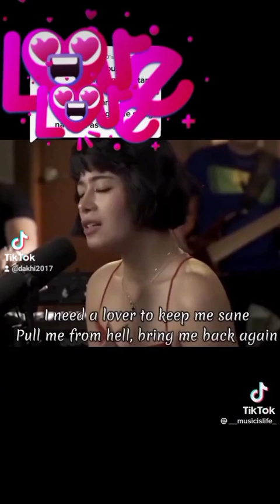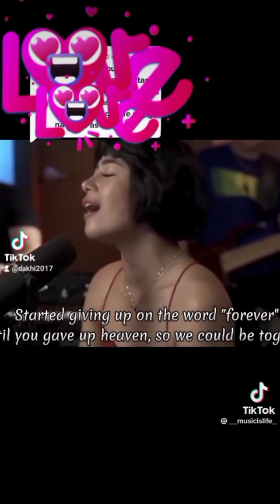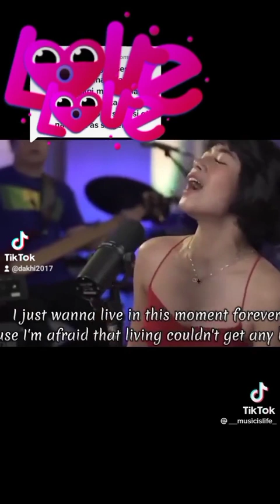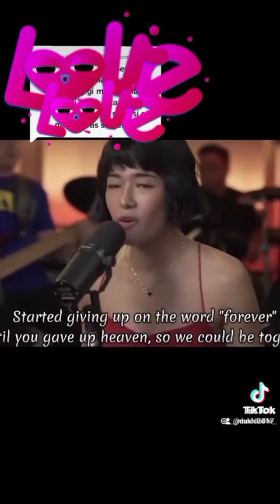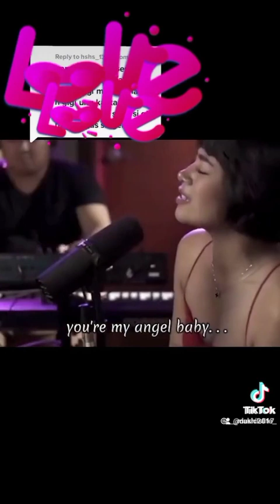Angel Baby with Lyrics